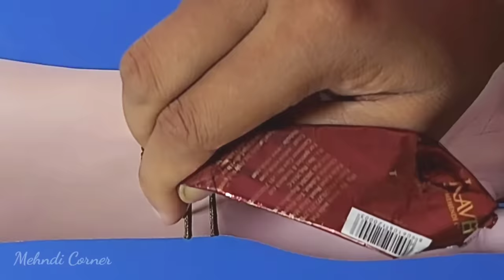Wedding Special Easy Bridal Mehndi Design-Front Hand Arabic Henna Design for Eid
Hello Guys

Today I made Wedding Special Easy Bridal Mehndi Design-Front Hand Arabic Henna Design for Eid By   @Mehndi Corner

Hi, Guys Welcome To Best Mehndi Channel Mehndi Corner. I hope You guys are liking my Daily Update of Mehndi Designs for Hands & Legs.
Time-stamp
0:00 Intro
0:13 Design
6:06 Outro
Natural Henna (Mehandi) Powder for Hair Care/ Hair Growth/ Hair Color & Body Art
Naturals 100% Pure Henna Powder(cloth filtered)(1kg)
Kaveri Mehandi Cone Herbal Pure Leaves 24 pcs.
SINGH Satrang Natural Mehendi Cones 12 pcs.(only 55 rs)

karwachauth mehndi
professional mehndi